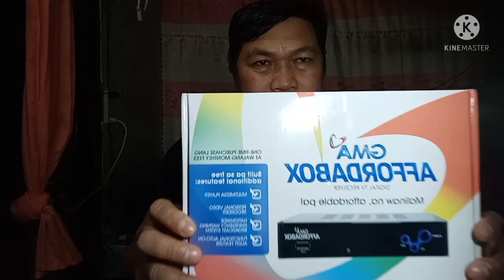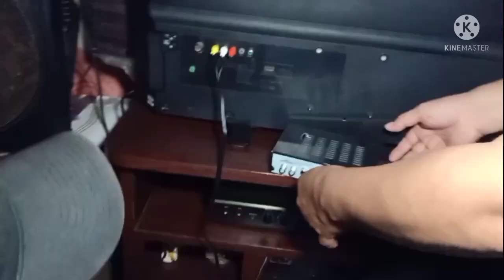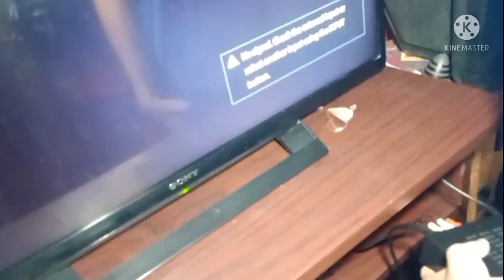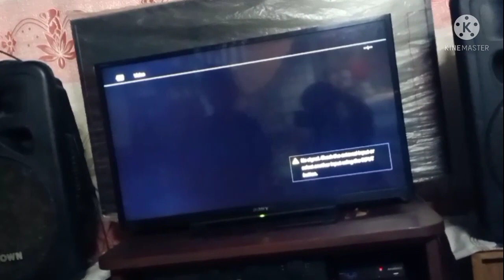UNBOXING GMA AFFORDABOX/ RONVILLS SIMPLE VLOG